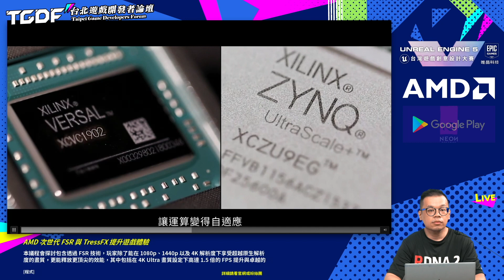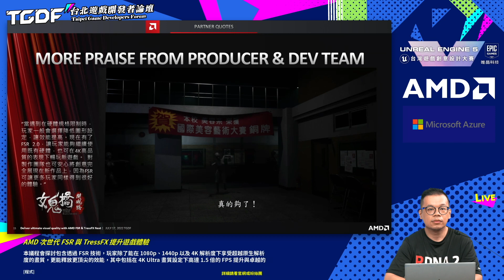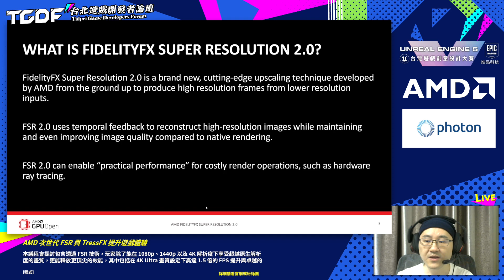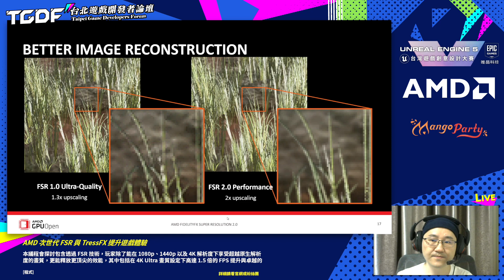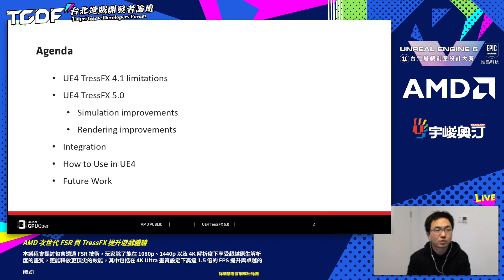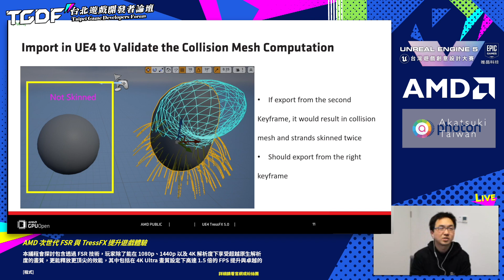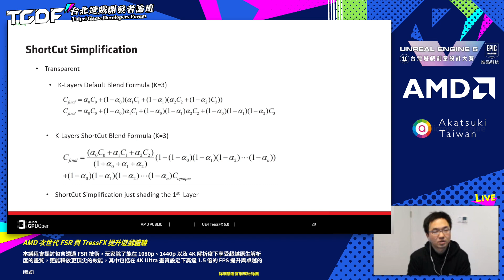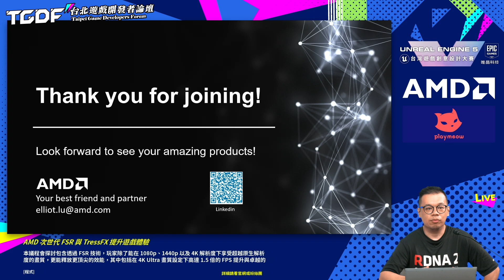[2022 TGDF] AMD 次世代 FSR 與 TressFX 提升遊戲體驗 (盧英瑞, 王立森, 楊方辰)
2022 台北遊戲開發者論壇 Taipei Game Developers Forum（TGDF）

講者：
盧英瑞 / AMD XR 業務暨亞太區開發者關係總監
王立森 / AMD DevTech 工程師
楊方辰 / AMD DevTech 工程師

講題：AMD 次世代 FSR 與 TressFX 提升遊戲體驗

本議程會探討包含透過 FSR 技術，玩家除了能在 1080p、1440p 以及 4K 解析度下享受超越原生解析度的畫質，更能釋放更頂尖的效能，其中包括在 4K Ultra 畫質設定下高達 1.5 倍的 FPS 提升與卓越的 4K 效能，同時我們也將討論到 TressFX，它可以使用 GPU 對頭髮和毛髮進行高品質、逼真的模擬和渲染。期待透過這次交流讓頂級的 4K 效能普及到更多使用者。

本議程目標為讓開發者透過 AMD 的技術開源交流，在目前與未來跨平台開發提供更好使用者體驗。